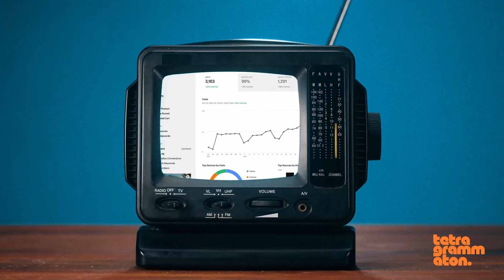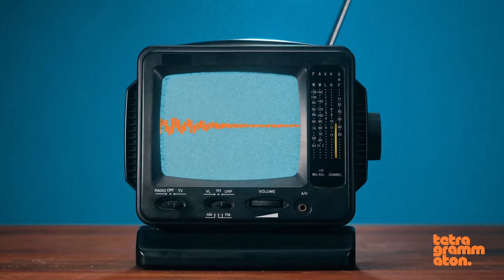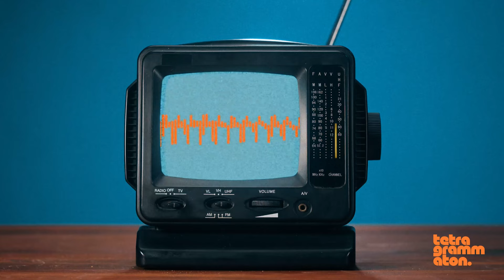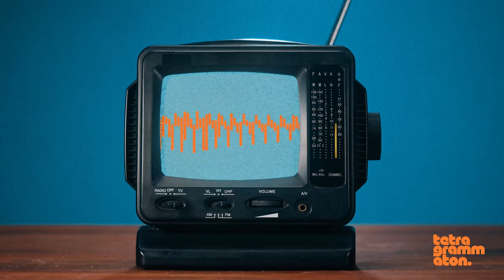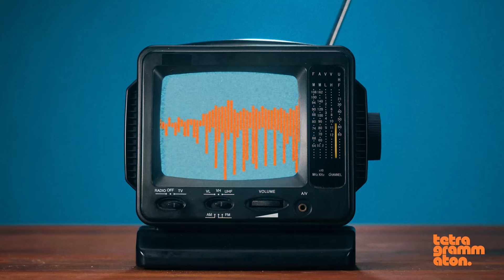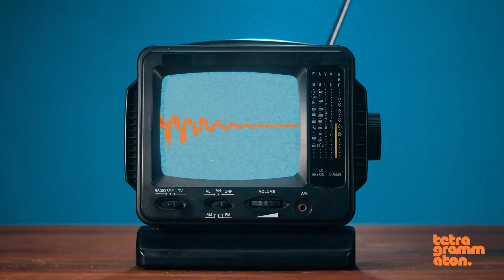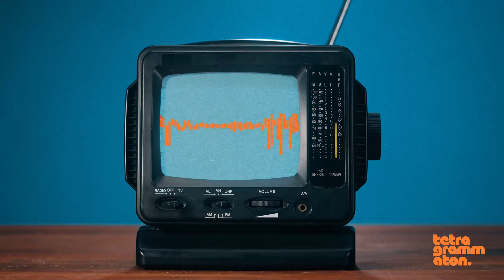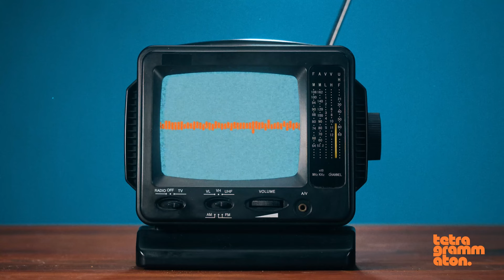Ian Rogers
Beginning with being the webmaster for the Beastie Boys in the early 1990s, Ian Rogers’ career took off and helped forge the digital music landscape as we know it today.

In 2003, Rogers was plucked to head up Yahoo’s $140 million music service and spent the next twenty years bringing digital music to the mainstream—after Yahoo, with Beats and then Apple. In 2015, he helped launch Apple Music and Beats 1, their digital streaming channel. Soon after, he stunned the tech world when he left Apple to become the Chief Digital Officer at LVMH, working with a portfolio of nearly one hundred brands across luxury, including Louis Vuitton, Dior, Sephora, and Hennessy.

After five years at LVMH, Ian made another interesting career shift, joining the crypto security firm Ledger, where he is currently the CEO.

Get a free LMNT Sample Pack with your order.